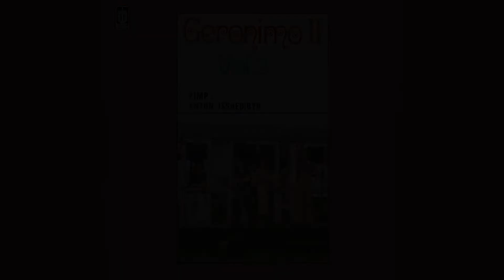Geronimo II - Indahnya Malam (Official Karaoke Video) | No Vocal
Karaoke video by Geronimo II performing "Indahnya Malam"
Cipt. Yohanes Purba, Oetje F. Tekol, Wiwied